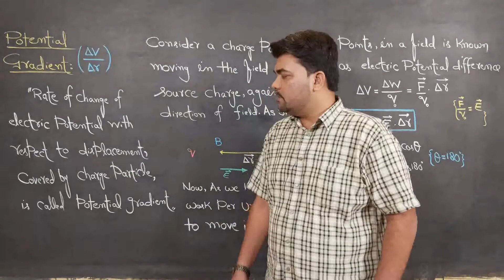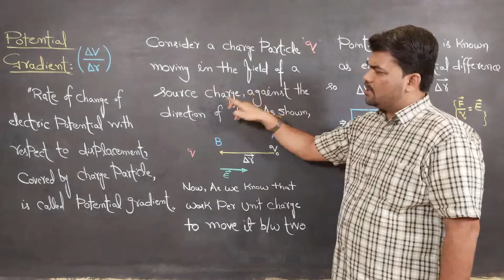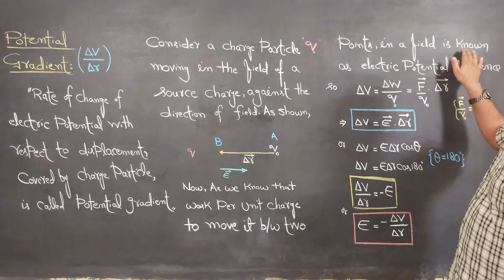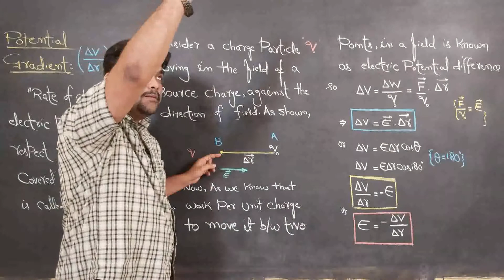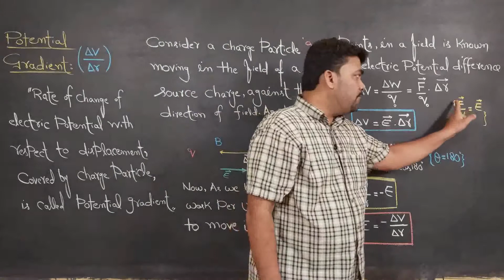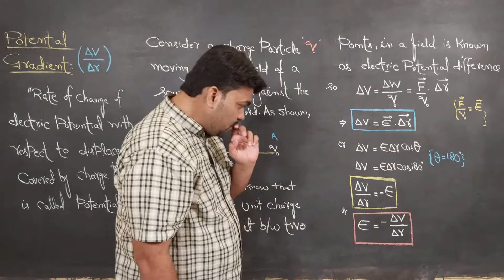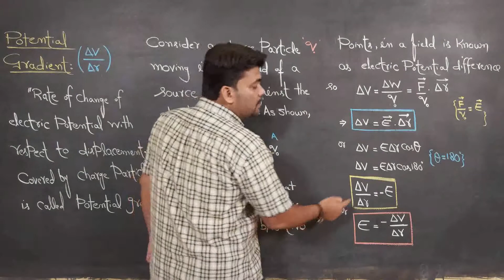Potential Gradient Of Electrostatic Field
Electric potential gradient